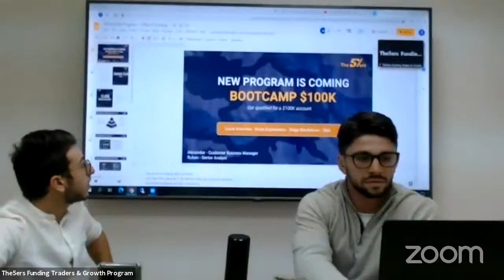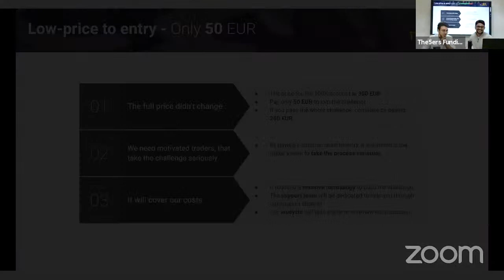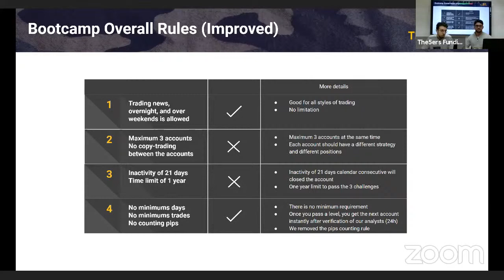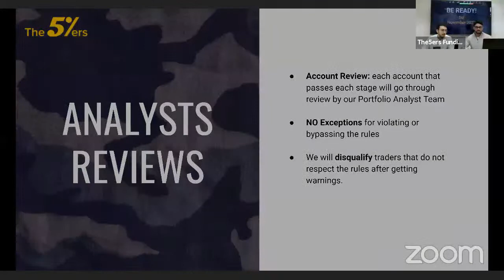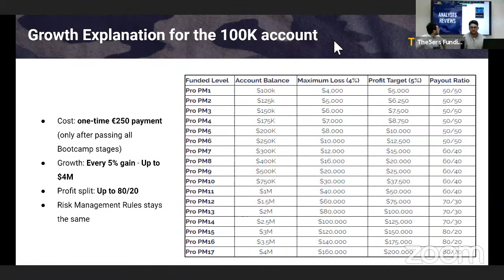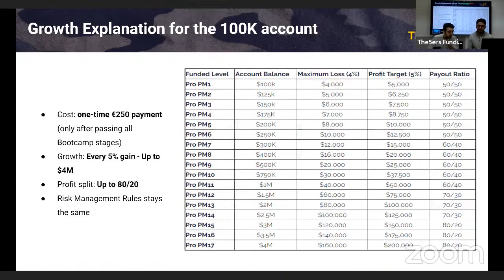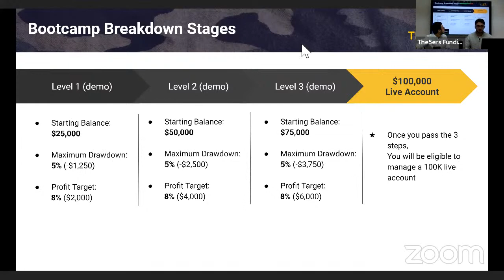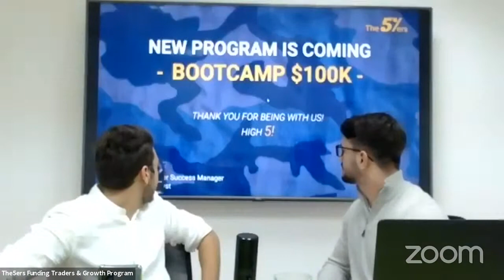100K Bootcamp behind the scenes - Pay a low entry fee , and the rest upon success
NEW PROGRAM - BOOTCAMP $100K

* From 15 February 2022, the conditions of the Bootcamp have changed, and now it is easier to pass.

We lowered the target from 8% to 6% for each step; the entry cost is 85 euros, the overall price of the program has not changed, and it's still 300 euros.

- Trading news, overnight, and over weekends is allowed

- Maximum 3 accounts. No copy-trading between the accounts

- No minimums days. No minimums trades. No counting pips

Risk Management Guidelines (Improved) - We reviewed the rules, and improved them. Making them more flexible giving traders more room to breath with their strategy

Low-barrier to entry - The price to entry is low. We want to give people the opportunity to practice and develop their trading skill without the risk of losing money

Consistency and Serious Traders Wanted - This program is designed for serious traders, willing to do the work to become consistent long-term